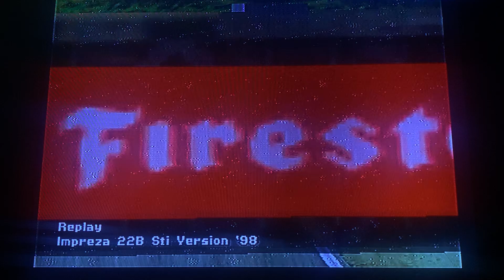Gran Turismo 2 PAL Version, T.20 I’m Gaming, 4WD Challenge, 🏎️ 🏁